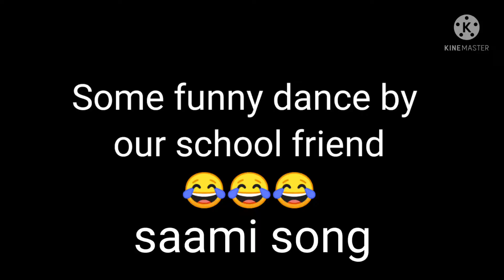Happy Holi 202k funny with my school friends at saami song 😂😂😂